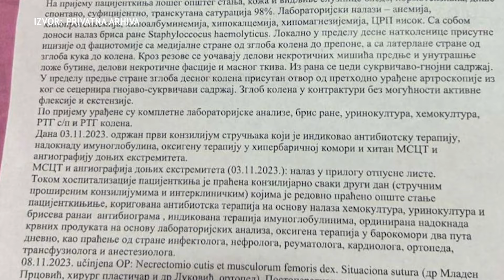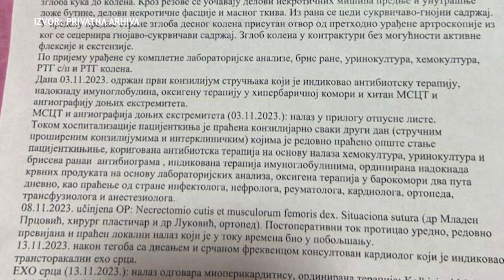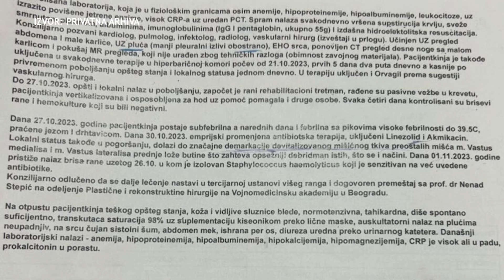U trenutku unisten san jedne devojke - Kako je privatna klinika umalo oduzela Danicinu nogu i zivot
Gosti: Danica Ružić - Devojčica koja je umalo ostala bez noge
Siniša Ružić - Danicin otac

Voditelj: Violeta Jovanović